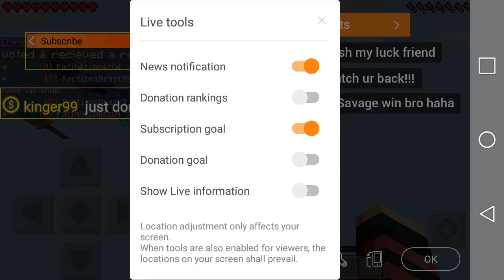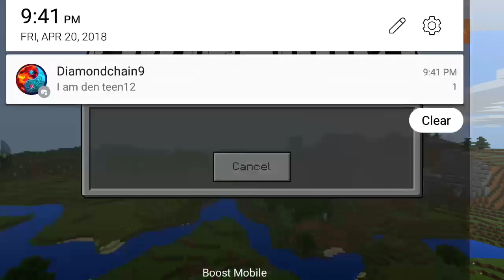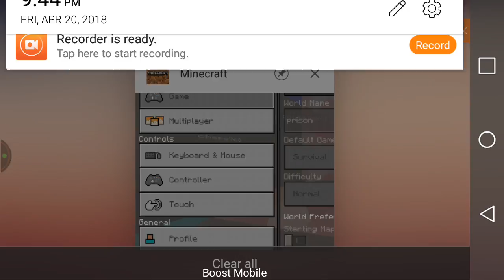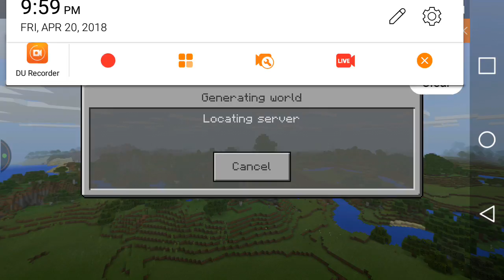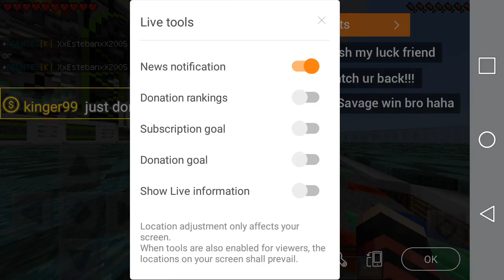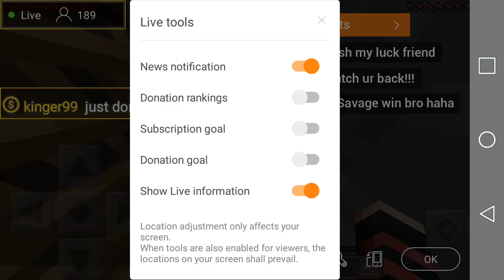MCPE Prime Games Prison Ep.1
ip: play.primegames.in